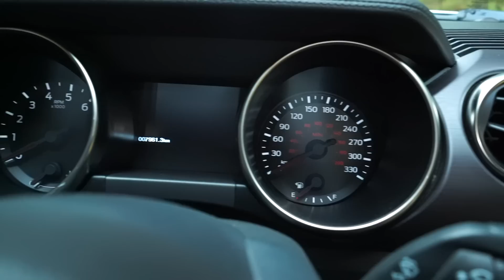Ford Mustang Shelby GT 350 El muscle car de los sueños ❤️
Hoy esatamos con ell icónico Shelby Mustang, y los voy a llevar en el por las rutas de Acambay en el Estado de México!!!

Producción: Faktor Productions.
Dirección: Manuela Vasquez.
Camara:  Laura Fernanda y Alfonso Von Ziegler.
Drone: Laura Fernanda y  Gianni Rios.